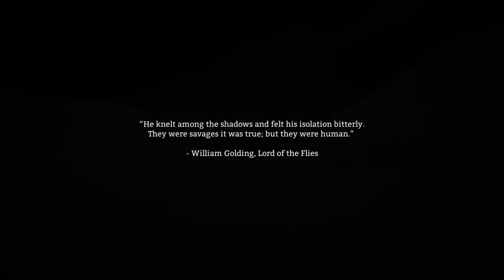白龍實況『The Long Dark 漫長黑夜』序章 極地生存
極地生存，玩家要在低溫的極地地帶下生存，有疲勞、飢餓、寒冷、口渴值，還有飢腸轆轆的野狼在等著你，每一次的出去都要冒著凍死的危險！場景天氣的氣氛營造非常棒，究竟能夠存活幾天呢？

▶遊戲類型